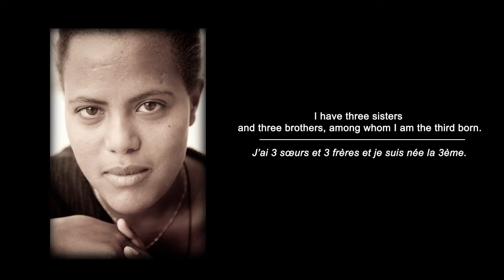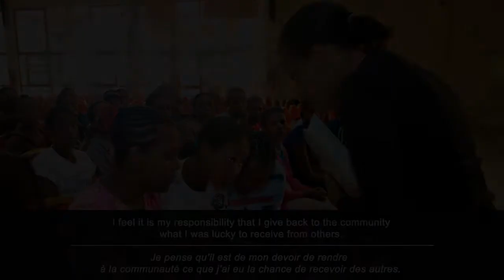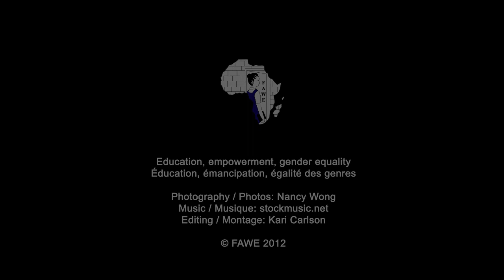Firehiwot Yemane, Ethiopia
I am the only one in my family who has attended university. I graduated from my Bachelor's Degree as the highest scorer and the gold medallist of the year in my university. It was very exciting that I could show the people that women are capable of doing better than their male counterparts.  /  Je suis la seule de ma famille à être allée à l'université. J'ai obtenu ma licence avec la meilleure note et la médaille d'or de l'année de mon université. C'était fantastique de pouvoir montrer aux gens que les femmes sont capables de faire mieux que leurs condisciples masculins.